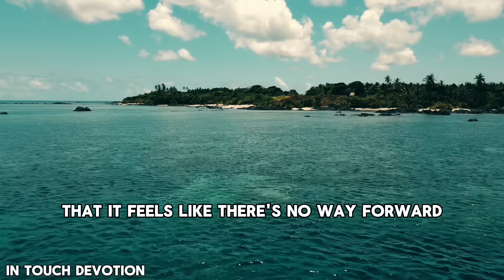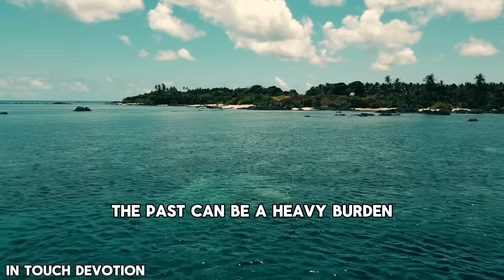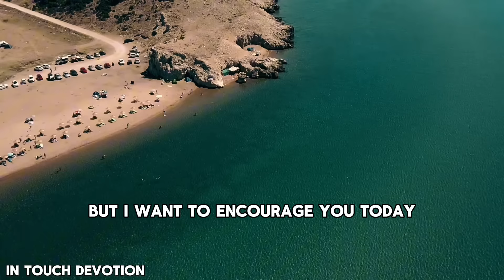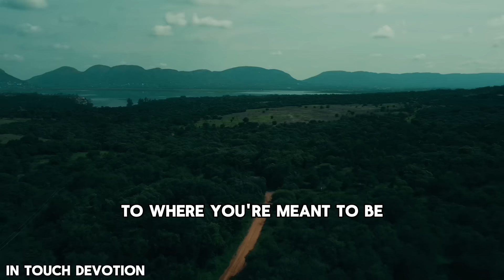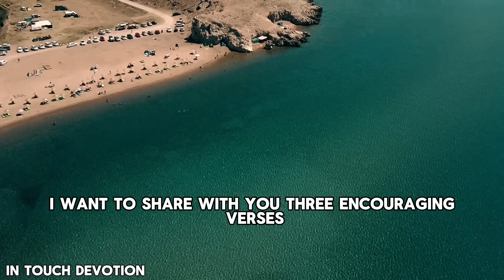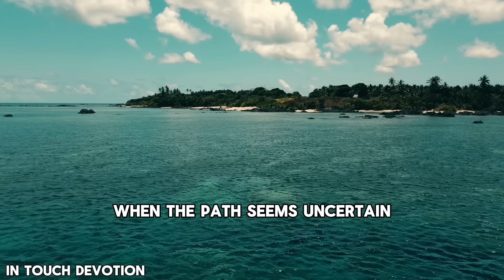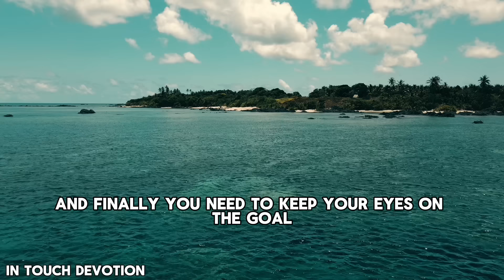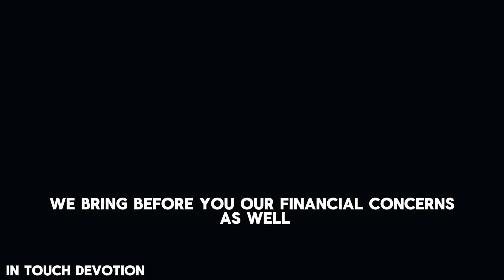WATH HOW GOD WILL OPEN A DOOR FOR NEW CHAPTER IN YOUR LIFE - CHRISTIAN MOTIVATION